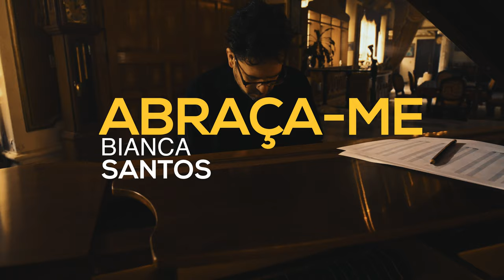ABRAÇA-ME - BIANCA SANTOS ( Cover )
Letra:
Abraça-me

Quero ser como criança
Te amar pelo que és
Voltar à inocência
E acreditar em Ti

Mas às vezes sou levado
Pela vontade de crescer
Torno-me independente
E deixo de simplesmente crer

Não posso viver longe do Teu amor, Senhor
Não posso viver longe do Teu afago, Senhor
Não posso viver longe do Teu abraço, Senhor

Abraça-me, abraça-me, abraça-me
Com Teus braços de amor
Abraça-me, abraça-me, abraça-me

Produzido por Moises Cleyton e Gesiel Jasson no MG Music Studio.